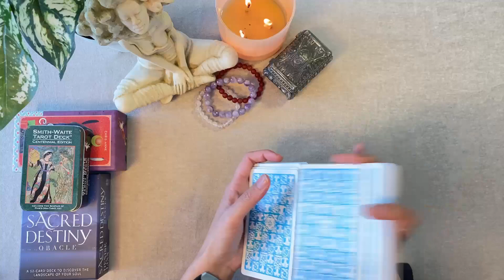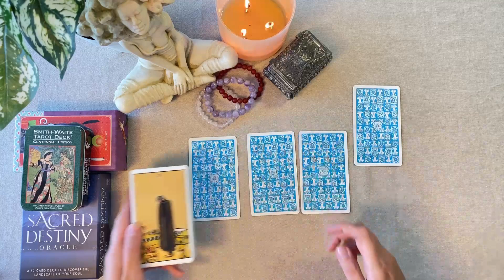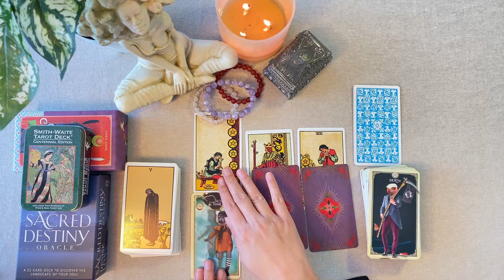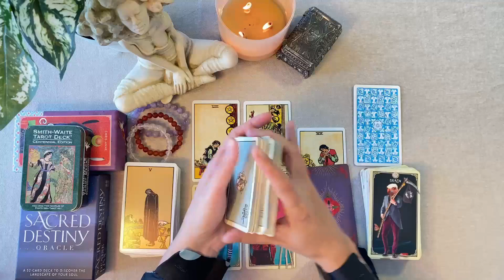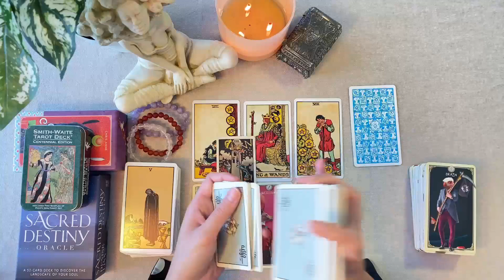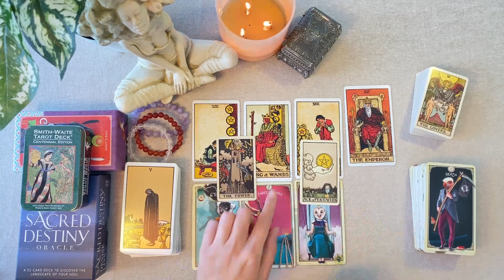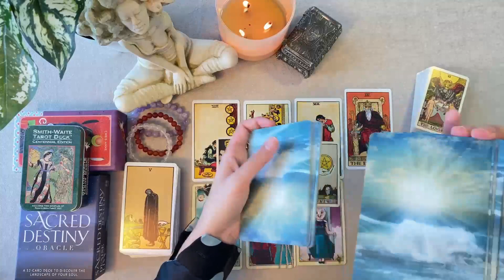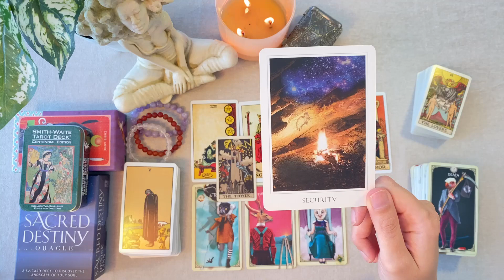Libra Tarot Career Reading - December 2022: Amazing new opportunity!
*Please note this is a general reading so won't resonate with everyone, please take the messages that resonate :) *

Tarotesque